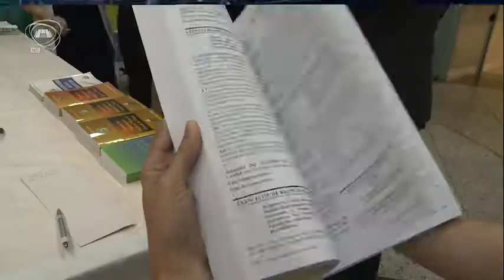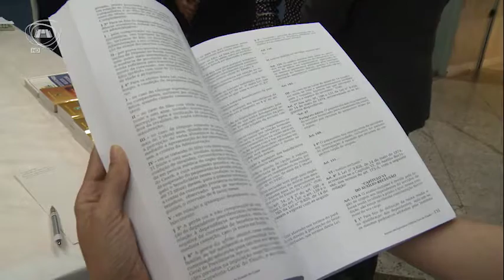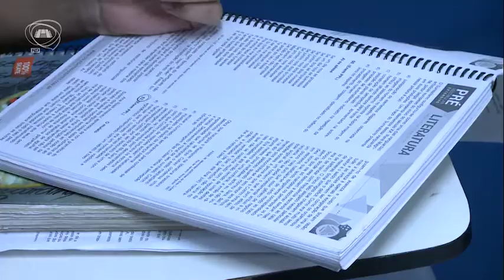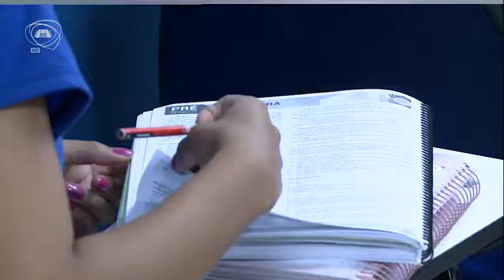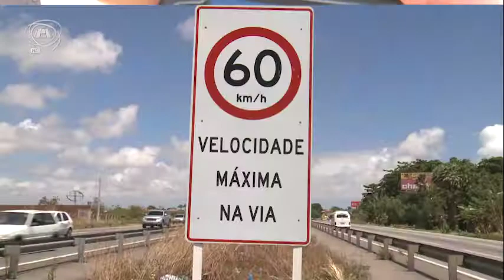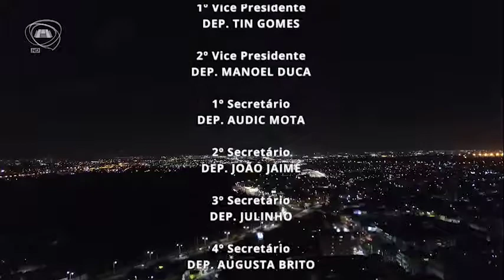TELEJORNALISMO | Jornal Assembleia 01/11/17